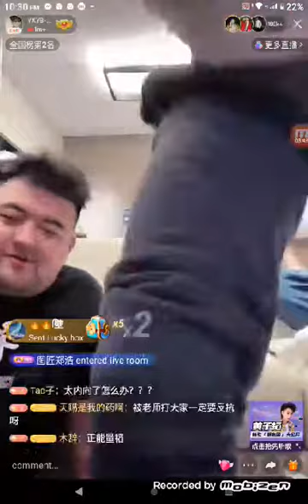[291130]Ztao Kwai live w/ Wang Yanlin & Victor Ma;(part 5)